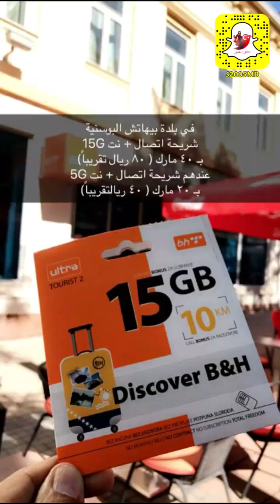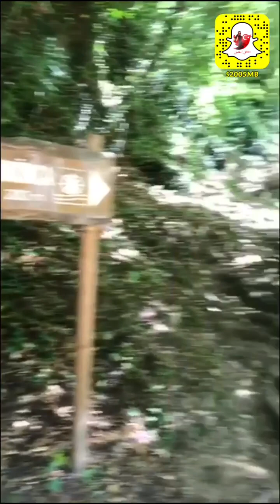قوافل_اوروبية - بلدة بيهاتش - البوسنة (اليوم الأول)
بلدة بيهاتش Bihać
شلال مارتن برود Martin Brod
شلالات شترباتشكي بوك Štrbački